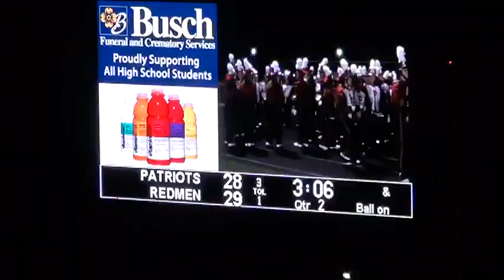Parma vs Valley Forge (2013)